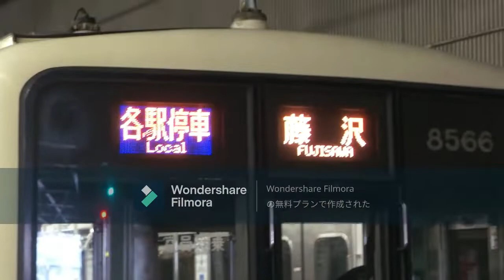相模大野発通着シーン